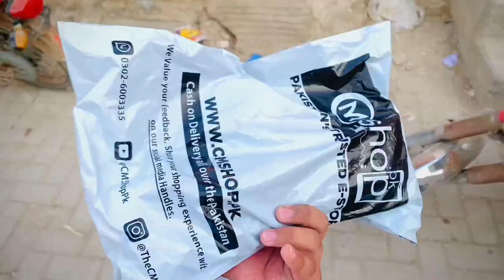Aj Apna ghar k garden ki setting ki or us mein 🌱🪴 lagay